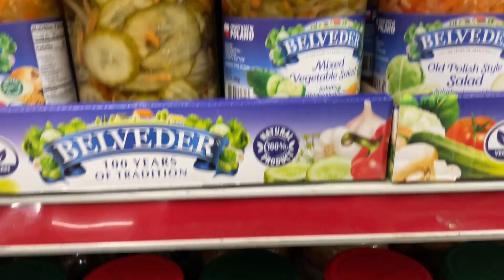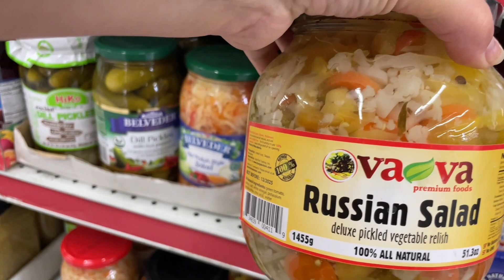АМЕРИКА…. ПРОДАВЕЦ ДОВЕЛ МЕНЯ ДО СЛЕЗ 😢